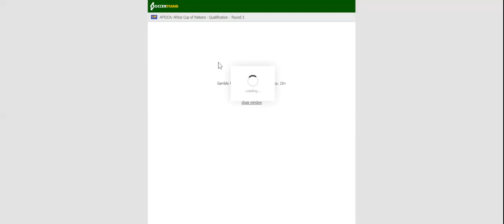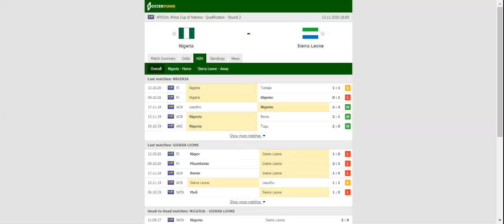NIGERIA VS SIERRA LEONE PREDICTION & BETTING TIPS - 13/11/2020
2021 college football predictions,
2019 college football predictions,
2020 ncaa football predictions,
nc state football predictions 2020,
2020 nebraska football predictions,
2020 uga football predictions,
10 football predictions 2020,
football songs,
football vines,
football skills,
football daily,
football games,
football khela,
football live,
football pump up,
football anime,
football analysis,
football asmr,
football agility drills,
football american,
football academy,
football anthem,
football boots,
football big hits,
football bloopers,
r/b football,
f c b football,
mattyb football,
s.a.b football,
football chants,